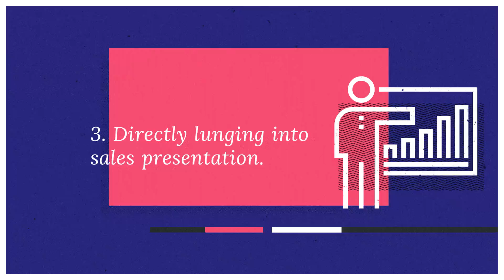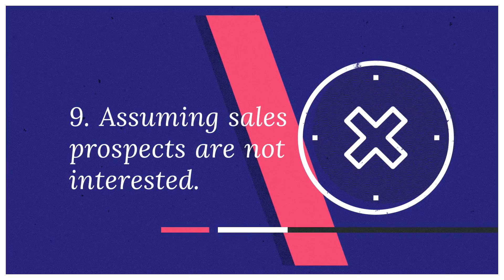Sales Prospecting Mistakes to Avoid | Baachu Scribble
Important Sales Prospecting mistakes you must never make in order to increase your probability of Sales Closure!
If you are a Bid  & Proposal professional, then this is the right place for you to gain more knowledge on the how to bid like a pro, get APMP certified, connect with industry experts, and get the strategies and tools you need to bid, grow and scale your business to new heights.